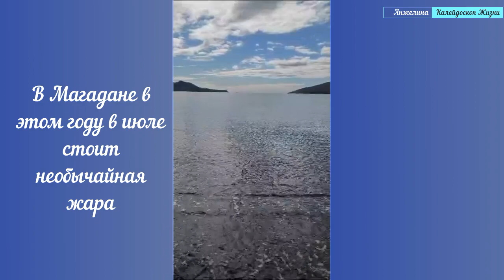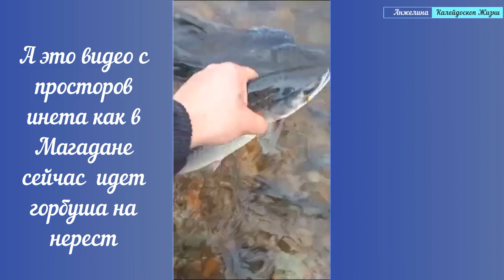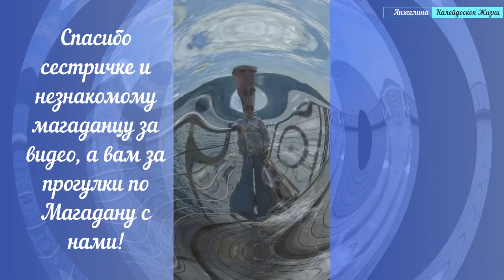Магадан с Натали. Море, парк Маяк, новый пирс, июль 2023.В Магадане массово пошла на нерест горбуша.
Прогулка с Наташей на море, на новый пирс, и как идет горбуша на нерест - присоединила  в конце чье то видео с ватсапа. Это просто офигенно. В Магадане все можно ловить руками, и горбушу в том числе.

Для тех, кто впервые смотрит мои видео - данное видео в таком формате, так как снимаю не я, а моя сестра, живущая в Магадане и высылающая мне видео, снятые на телефон.
Поэтому прошу понять и простить. Если что-то не нравится- пройти мимо.